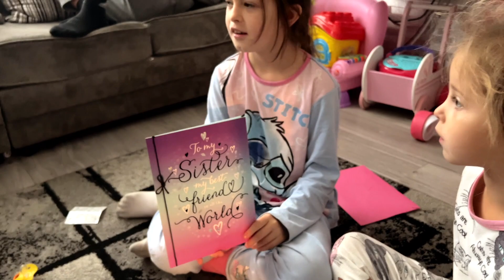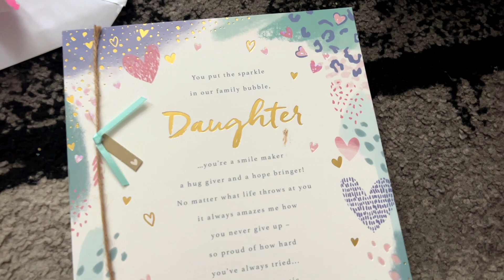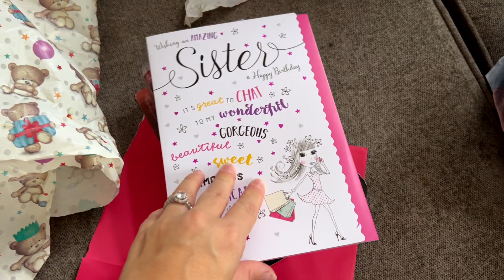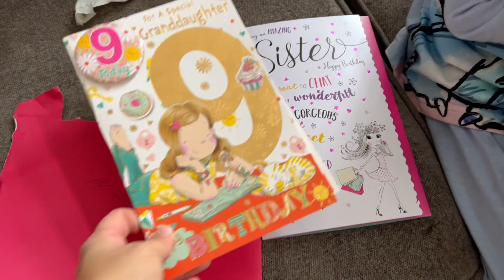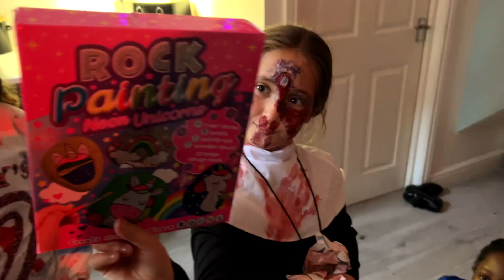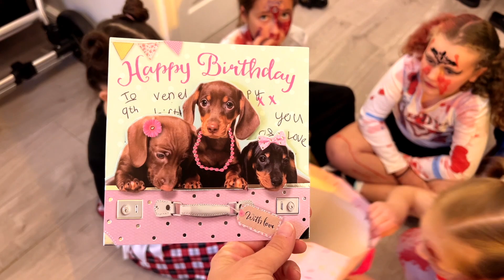A PRINCESS BIRTHDAY PARTY DRESSED SCARY